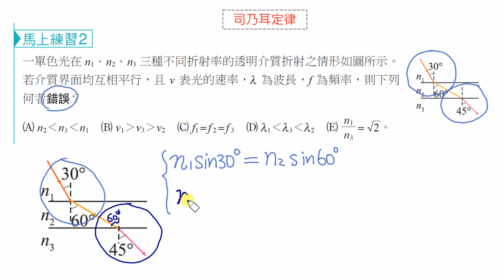講義04-斯乃耳定律(馬上練習2)